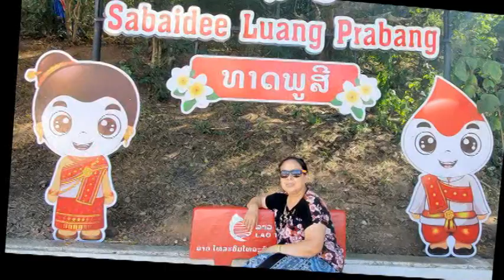12 /2022 Maiv yaj ncig teb chaws